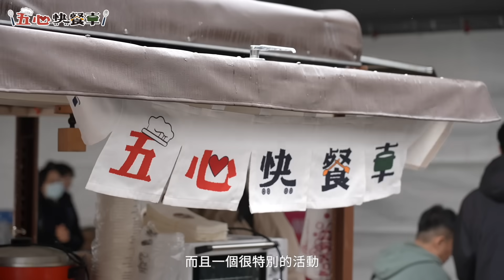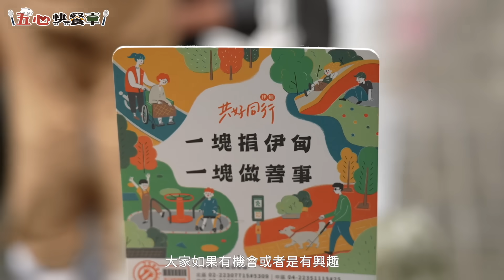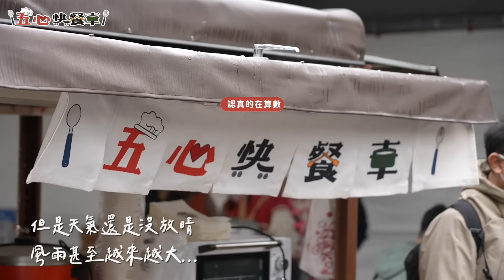姆士Vlog｜和爺爺奶奶一起準備義賣餐車！ft.伊甸基金會 五心快餐車 [詹姆士]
起了一個大早來到了坪林，和爺爺奶奶一起準備義賣餐車
從煮茶、煮紅豆湯、搓湯圓、烤地瓜，這些80、90歲的爺爺奶奶親力親為
他們用累積80、90年的經驗與知識，不慌不亂的準備，看著爺爺奶奶的身影，心裡也被鼓舞。

如果你有看到這台「五心快餐車」，不妨停下腳步，品嚐爺爺奶奶製作的餐點吧！

*本影片詹姆士官方頻道所有，歡迎分享影片連結，未經授權不得任意下載、上傳、截圖，進行商業行為或做其他利用。

-Twin Musicom創作的「Old Bossa」是依據 創用 CC (姓名標示) 4.0 授權使用。

-Twin Musicom創作的「Talky Beat」是依據 創用 CC (姓名標示) 4.0 授權使用。